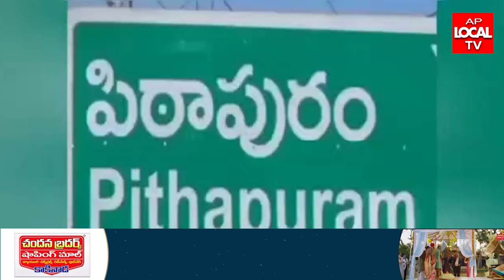జనసేన నేత తిరుపతి పాదయాత్ర